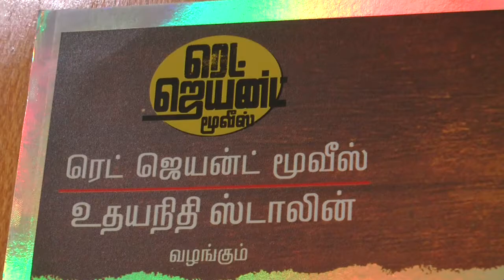Nedunchalai Movie Press Meet Video [Sound Camera Action]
Nedunchalai Movie Press Meet Video